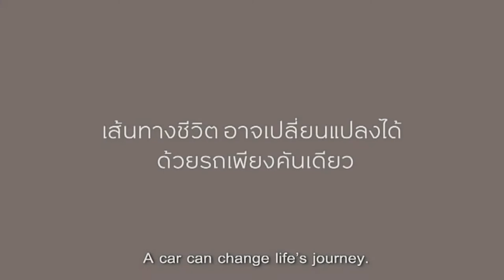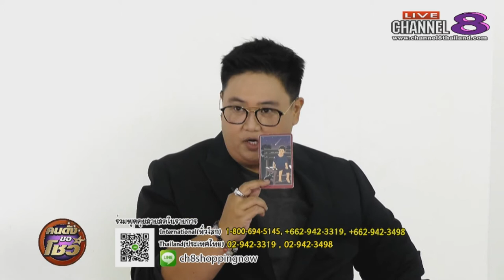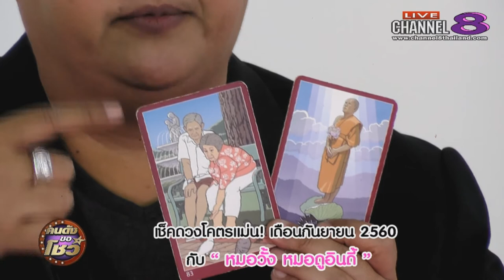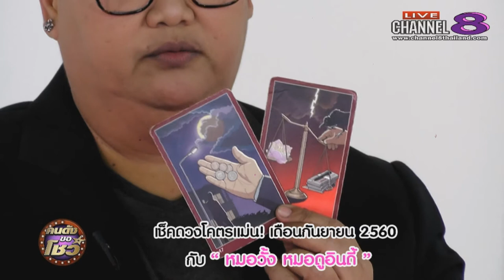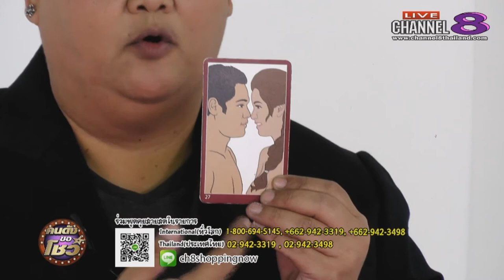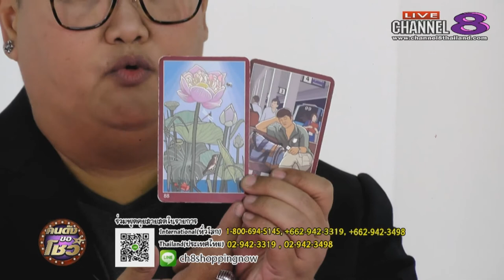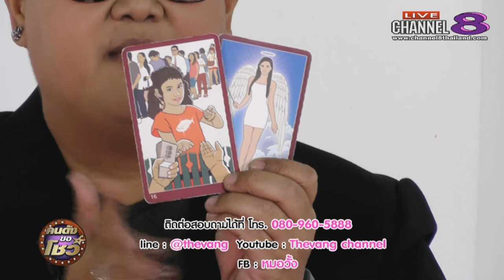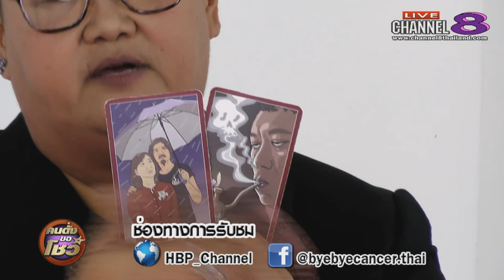Channel8Thailand : คนดังขอโชว์ 30-08-60